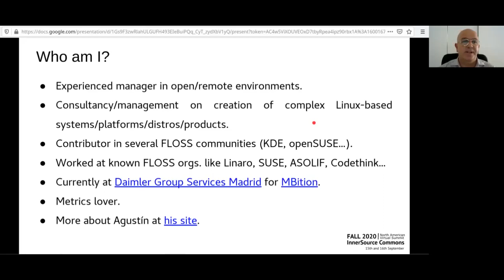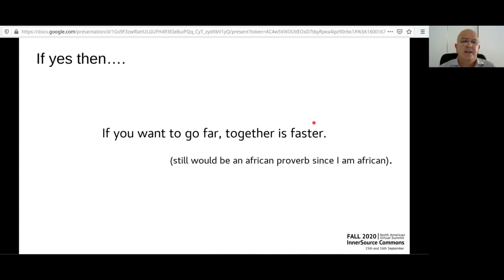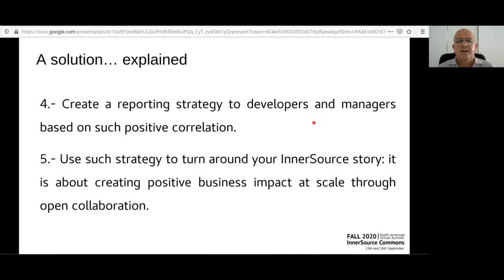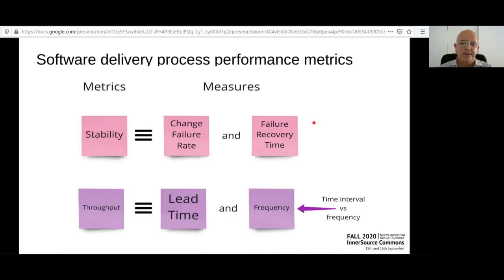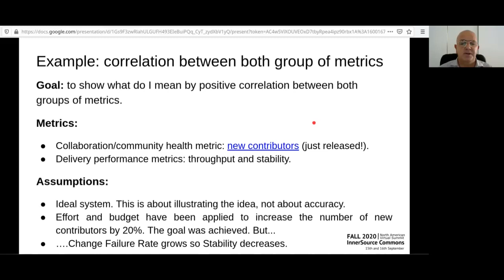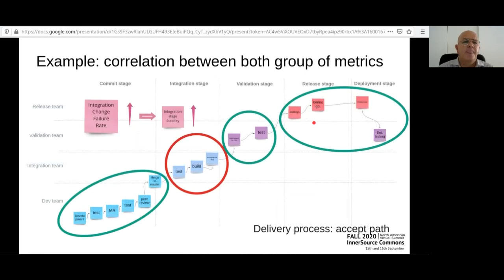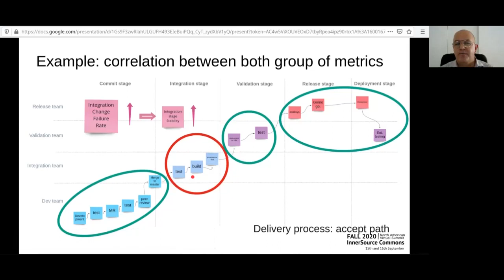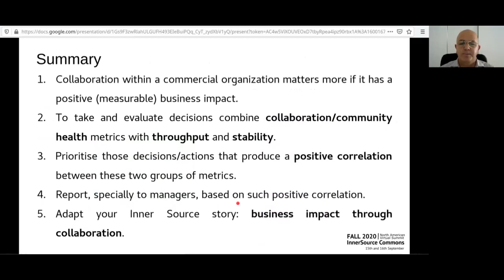Agustin Benito Bethencourt (Daimler Group) at ISC.S11 - You Can Go Faster By Going Together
Many companies approach Inner Source from the collaboration point of view only. But that internal collaboration makes more sense if it also leads to higher levels of efficiency when developing and delivering software. So in addition to define metrics that evaluate that collaboration, metrics focused on software delivery should be applied too. The goal of the talk is to introduce the audience in such software delivery process performance metrics as well as how to implement them. Agustín will also relate them with some of the metrics designed to evaluate collaboration in an Inner Source context.

This presentation was shown at InnerSource Commons Fall 2020 Virtual Summit.